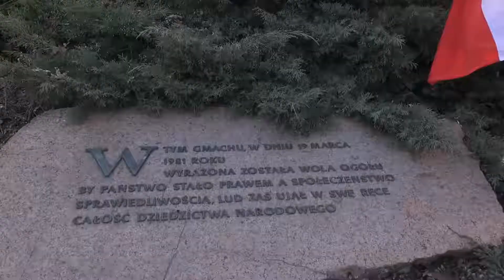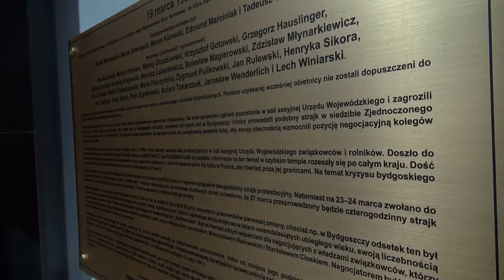Obchody 37. rocznicy Prowokacji Bydgoskiej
Obchody 37. rocznicy Prowokacji Bydgoskiej. Migawki